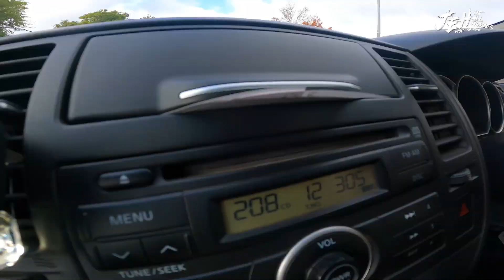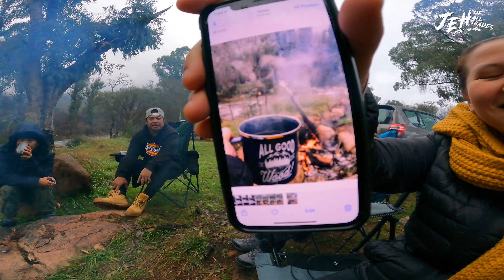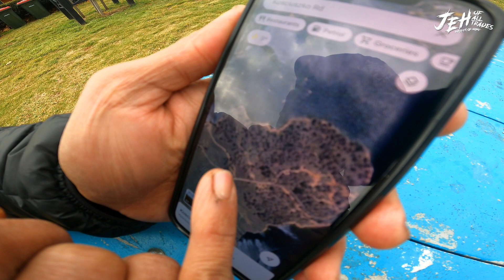Ganito Pala Kalamig Sa Snow (Snow Trip Part 1/2)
We had a long weekend spent on a Snow Trip and decided to Camp for free along the way.

All Good In The Woods!!